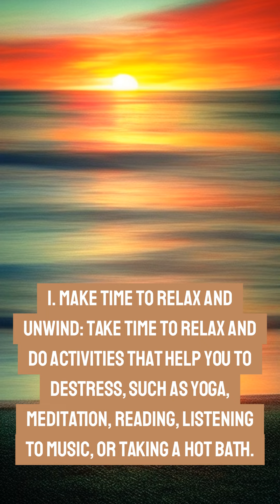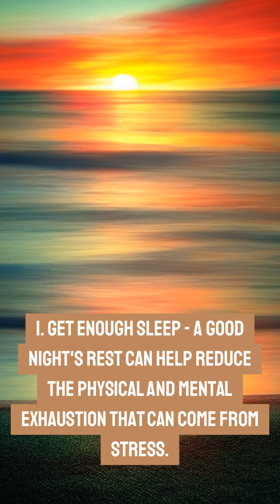🤯 🤯 [Free Relaxing] Tips for managing stress FREE🤯 🤯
😟 😟 This video offers practical tips for managing stress in everyday life. Topics such as acceptance, exercise, practicing relaxation techniques, adequate sleep, time for oneself and communication with others are addressed. Concrete examples of how to implement these tips in daily life are provided. Key topics include acceptance, exercise, relaxation, sleep, self-time, and communication.😟 😟